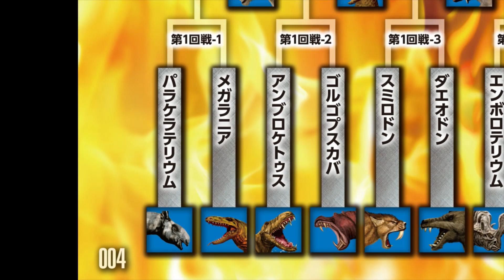絶滅動物最強王図鑑準々決勝第１試合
☆ネット書店
制作協力
株式会社アミューズメントメディア総合学院 AMG

声の出演
川田理央、髙橋侑也、田中浩章、傳俊介